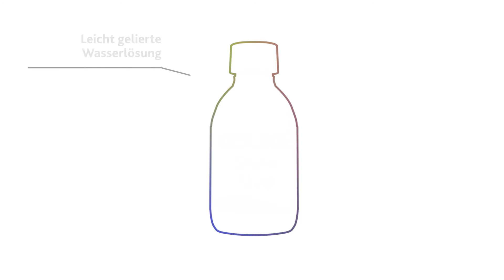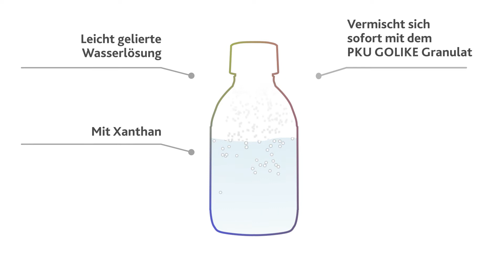GOLIKE Shake & Drink – einfach mischen, einfach schütteln, trinke es einfach!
GOLIKE Shake & Drink ist die neue Möglichkeit, PKU GOLIKE einzunehmen – für alle, die ihre Mischung am liebsten schnell und in wenigen Schlucken trinken.

GOLIKE Shake & Drink ist eine leicht gelierte Lösung auf Wasserbasis, mit der du PKU GOLIKE in drei einfachen Schritten einnehmen kannst:
1. MISCHEN: Mische den Inhalt eines Beutels in eine Flasche GOLIKE Shake & Drink (15 g oder 20 g Eiweißäquivalent).
2. SCHÜTTELN: Schüttele die Flasche ca. 10 Sekunden, damit sich das Granulat mit der Lösung vermischen kann.
3. TRINKEN: Zum Wohl! Jetzt kannst du PKU GOLIKE schnell und einfach trinken!

PKU GOLIKE ist vielseitig und kann auf unterschiedliche Weise eingenommen werden. Du kannst es cremigen Lebensmitteln und dickflüssigen Getränken am Ende der Zubereitung hinzufügen. Ganz wie du es magst!
Probiere die vielfältigen Einnahmemöglichkeiten von PKU GOLIKE und finde deinen optimalen Weg, es in deinen Alltag zu integrieren.

PKU GOLIKE ist ein Lebensmittel für besondere medizinische Zwecke zum Diätmanagement bei Phenylketonurie. Es ist eine Phenylalanin-freie Aminosäurenmischung in Granulatform.
In einem innovativen Verfahren, der Physiomimic Technology™, werden die Aminosäuren granuliert und ummantelt. Dies ermöglicht eine Freisetzung der Aminosäuren über einen verlängerten Zeitraum. Hierdurch verbessert sich die physiologische Aufnahme und der für Aminosäuren typische Geschmack und Geruch wird überdeckt und ein Nachgeschmack hindert.

*PKU GOLIKE nur unter ärztlicher Aufsicht verwenden.
Dein Stoffwechselzentrum informiert dich gerne über PKU GOLIKE und das neue GOLIKE Shake & Drink.